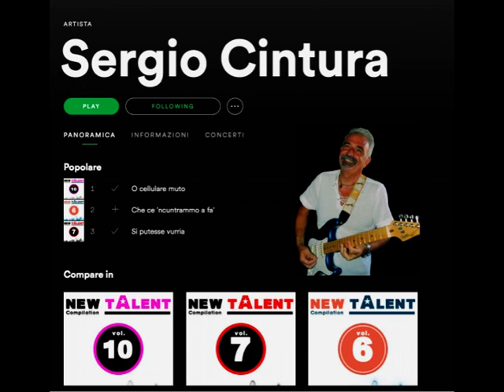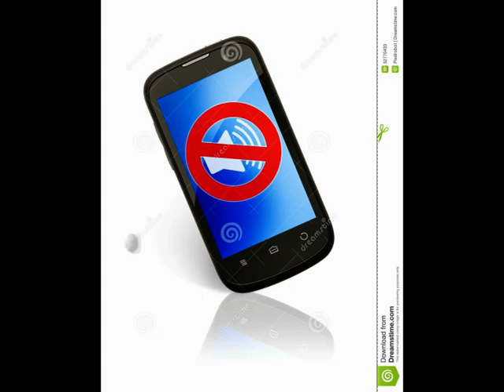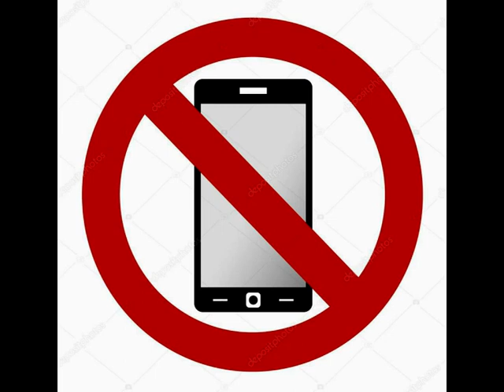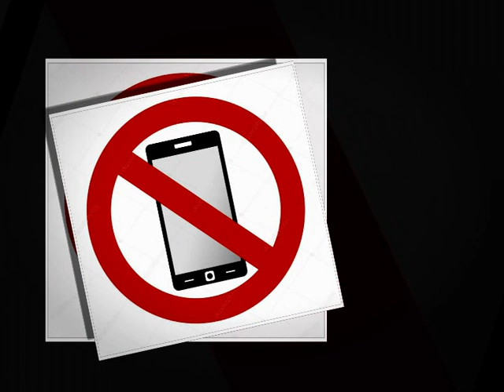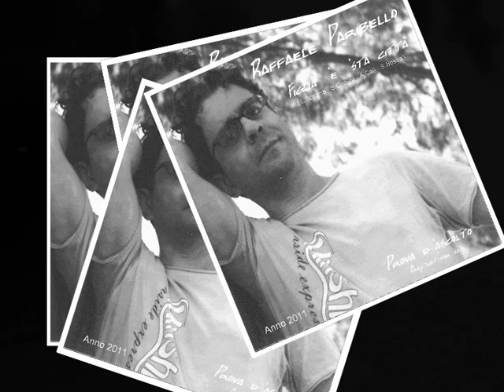SERGIO CINTURA 2019 09 04 55